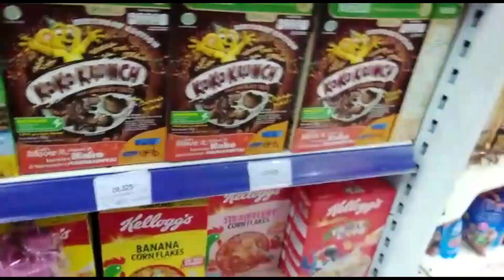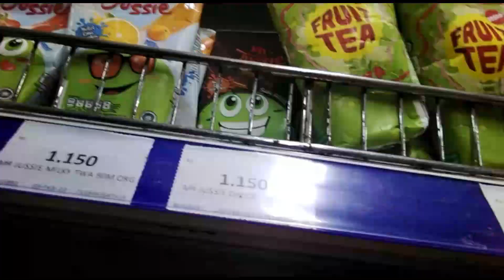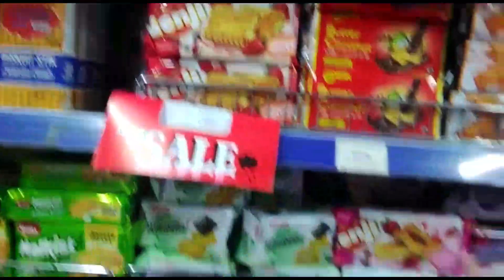CHALLENGE 24 JAM MAKAN & MINUM SERBA PINK / CHALLENGE 24 HOUR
Selamat datang di Channel Gabriela Shinta.  Saya Gabriela, umur 8 Tahun sedang menerima Challenge 24 jam makan & minum serba Pink. Serru juga lho Teman-teman hunting makanan yang serba pink, jadi tambah banyak yang kita coba dan enak-enak semua rasanya.

Salam, Bunda Ratna & Gabriela Shinta.
Jakarta, Indonesia